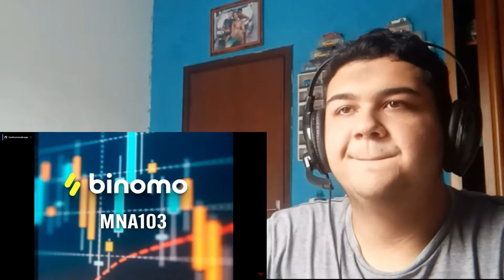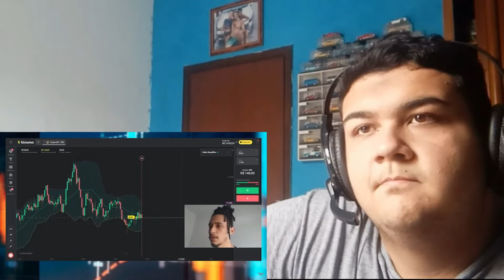REACT Rodrigo Zin - Aki Hayakawa (Chainsaw Man)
🐼 00:00 - Deixa o like e se inscreve!!
🐼 00:45 - Rodrigo Zin - Aki Hayakawa (Chainsaw Man)
🐼 07:30 - Propaganda do Zin (Binomo)
🐼 09:35 - Encerramento